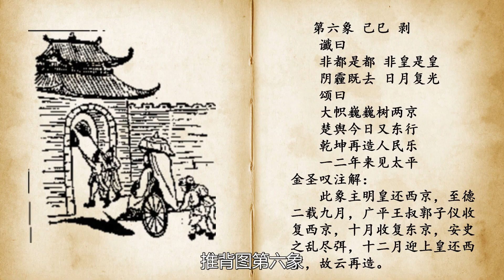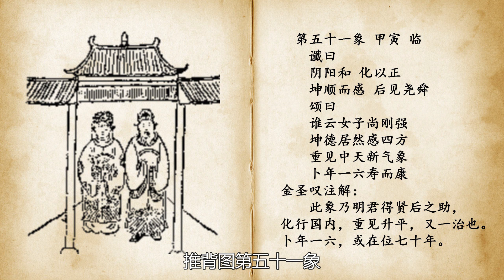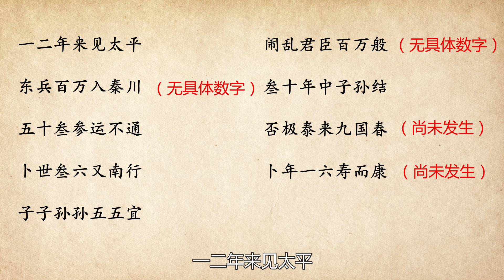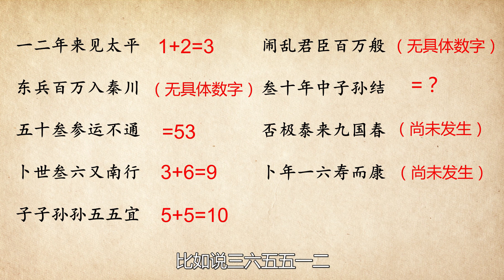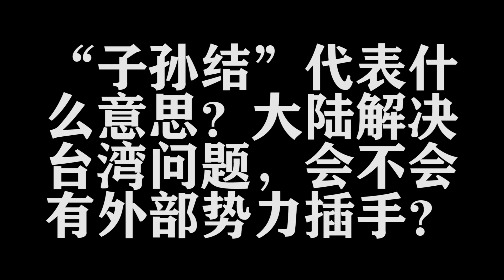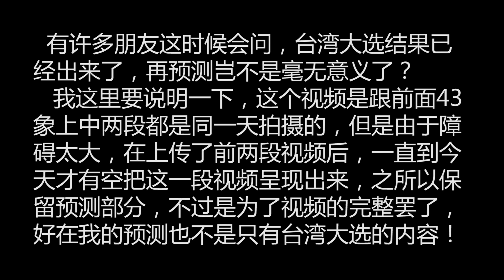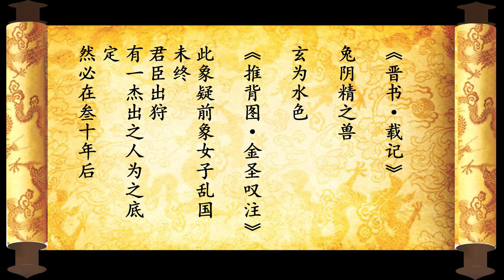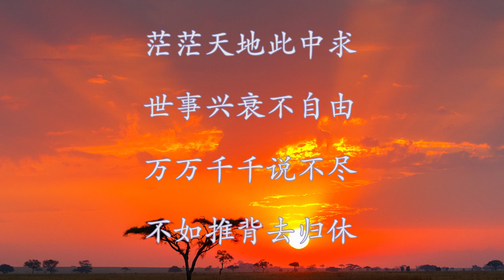推背图43象（下）| 预测了蔡英文当选 | 那么大陆统一台湾的时间是哪年？| 如果大陆武统台湾的时候美国会不会插手？| 多维度解读推背图！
推背图预言第43象，预测了大陆统一台湾的方式，是武统还是和统；统一台湾的契机或者说是触发条件，也就是蔡英文当局很可能会做出修改年号或者修改宪法改变台湾中华民国的称号的事情；还有统一的时间是哪年，并在此卦象中还可以看到了有对台湾2020大选的预测，准确的预测了蔡英文当选！